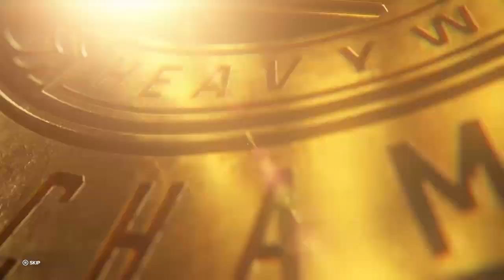WWE 2K23 MY RISE #3